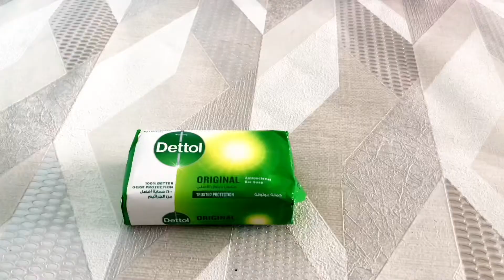35 rupees കൊണ്ട് Home made hand waടh ഉണ്ടാക്കാം/Easy ആയി